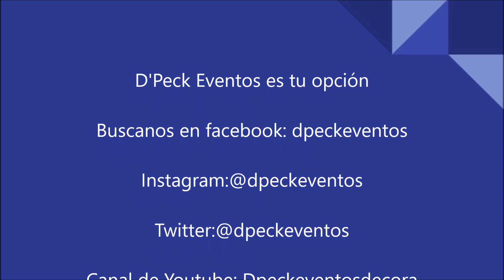Como hacer Gancho mariposa / butterfly hook / diy / grossgrain / ribbon / kanzashi flower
En este video tutorial te muestro como hacer un gancho con forma de mariposa. Es fácil de hacer y rápida. La puedes utitlizar para adornar ganchos, vendas o prendedores. Espero que les guste. / In this video tutorial I show you how to make the butterfly hook. It is easy to do and fast. You can use it to decorate hooks, bandages or pins. Hope you like.

Materiales:

Cinta gross 4cm x 8 cm
Cinta gross  2.5 cm x 7 cm
1 pistilo
1 boton media luna
Quemador o encendedor
Cilicon Caliente
Tijera, aguja e Hilo

Materials:

Gross grain ribbon 4cm x 8 cm
Gross grain ribbon 2.5cm x 7 cms
1 pistil
1 half moon button/
Burner or lighter
Cilicon Hot
Scissors, needle and thread